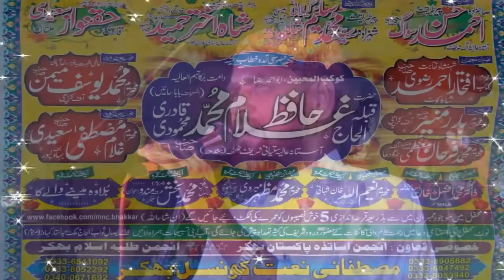Abdul Mustafa Saeedi bhawal puri Mehfilenaat Bhakkar 11May2018 AMC